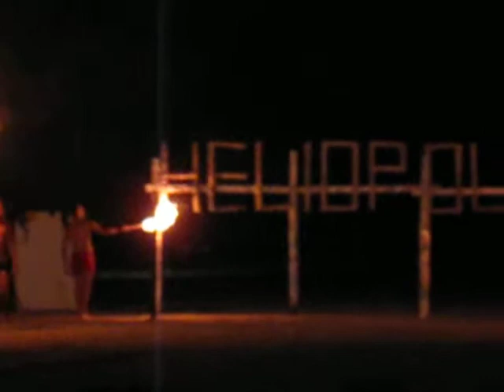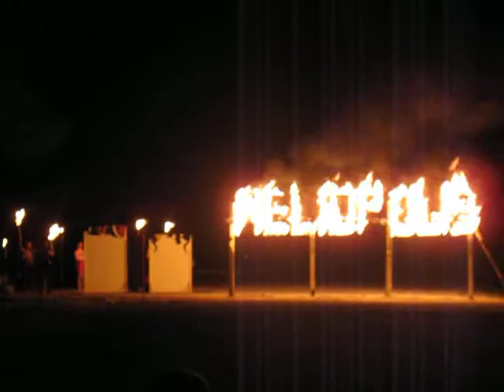FIRE SHOW parte prima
spettacolo ferragosto team heliopolis 2010